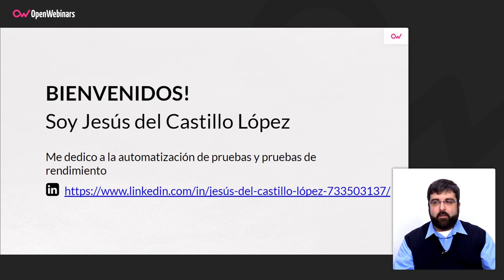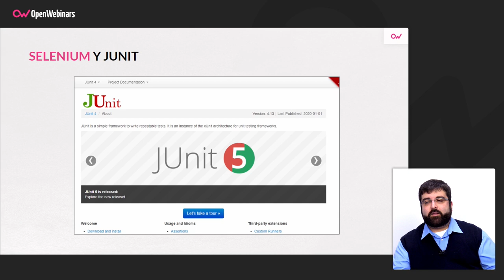SELENIUM Y JUNIT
Para complementar las funcionalidades de Selenium, podemos utilizar de forma conjunta JUnit, un framework que ampliará las opciones que ofrece Selenium.